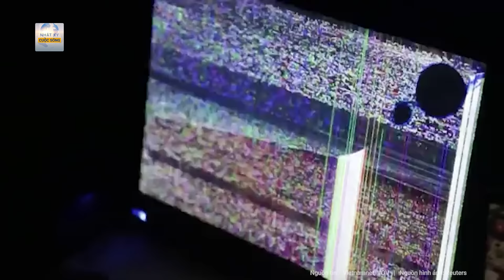Ông Zelensky đột ngột cách chức tướng cấp cao, Ukraine triệt phá hàng loạt đường dây gián điệp Nga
Nga ukraine mới nhất | Ông Zelensky đột ngột cách chức tướng cấp cao, Ukraine triệt phá hàng loạt đường dây gián điệp Nga
Trang Ukrinform ngày 5/3 cho biết, Tổng thống Volodymyr Zelensky mới đây đã cách chức ông Dmytro Gerega - Tư lệnh Lực lượng Hỗ trợ Lực lượng Vũ trang Ukraine, đồng thời bổ nhiệm ông Oleksandr Ykovets là người thay thế.